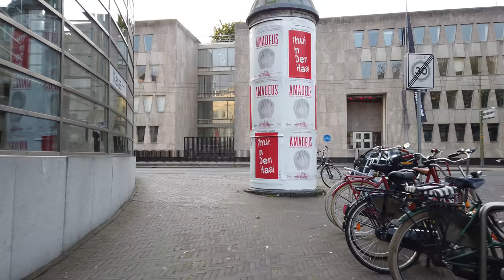Walking in THE HAGUE / Netherlands 🇳🇱- Summer Evening - 4K 60fps (UHD)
The Hague (Dutch: Den Haag or 's-Gravenhage) is a city near the North Sea coast of the Netherlands.

On the quiet summer evening we explore the city center when shops are closed. For another walking tour in Den Haag please